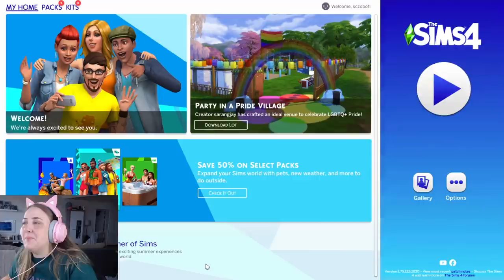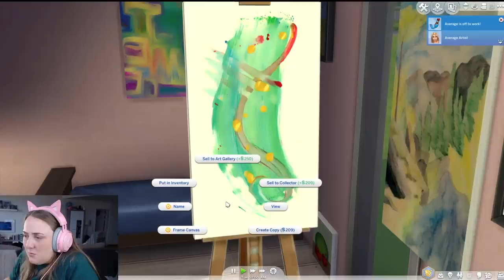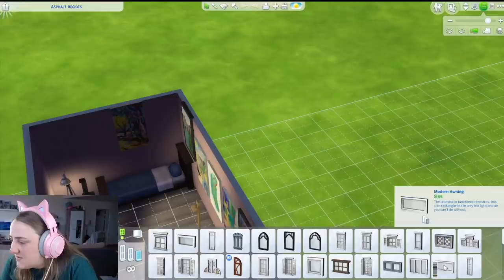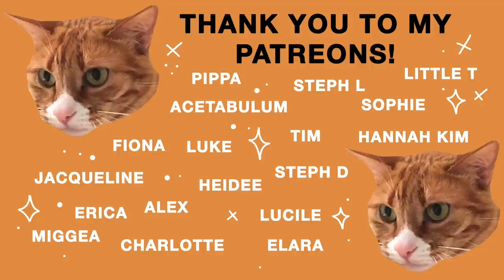Painting a Masterpiece from the Sims.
00:00 - 00:46 - intro
00:46 - 16:42 - Sims gameplay
16:42 - 29:20 Painting Begins

ALEX, STEPH D, TIM AND CHARLOTTE, MIGGEA, ERICA L, LUCILE, HEDIEE, JACQUELINE, ACETABULUM SHOTS, HANNAH, ELARA, LUKE, LITTE T, SOPHIE, FIONA, STEPH L, PIPPA.

My Equipment -
• My Camera